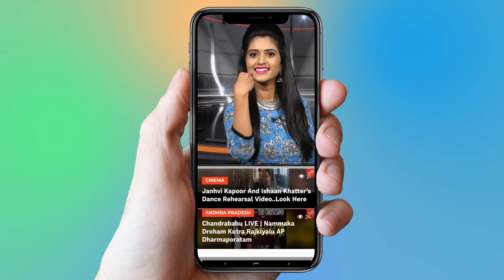Chiranjeevi Reacted On Geetha Govindam Movie | Vijay Devakonda | YOYO Cine Talkies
Chiranjeevi Reacted On Geetha Govindam Movie

Director SS Rajamouli, Mahesh Babu, and megastar Chiranjeevi are impressed with Geetha Govindam and they are all praises for Vijay Devarakonda, Rashmika Mandanna and director Parasuram's team efforts.
SS Rajamouli, who is busy with pre-production works of Jr NTR and Ram Charan's film, took some time off from his busy schedule to watch Geetha Govindam on its opening day. Soon after the show got over, the Baahubali helmer took to his Twitter account to share his review on the Vijay Devarakonda and Rashmika Mandanna starrer.
In his review of Geetha Govindam, SS Rajamouli wrote, "GeethaGovindam was a laugh riot. @TheDeverakonda - what an unexpected but a spot on choice after Arjun Reddy. This guy clearly knows what he is doing. The film is full of subtle nuances and fun momemnts. Well written and handled by @ParasuramPetla. .@eyrahul, Annapurnamma garu, @vennelakishore..just too good. Congratulations to the whole team..:)."
After watching Geetha Govindam, Mahesh Babu tweeted, "Geetha Govindam is a winner... Thoroughly enjoyed it! @TheDeverakonda and @iamRashmika are absolutely brilliant! @actorsubbaraju and @vennelakishore deserve a special mention :) Congrats to the entire team!!! "
Producer Allu Aravind also held a special screening of Geetha Govindam for his brother-in-law Chiranjeevi on Wednesday evening. The megastar, who loved the movie, could not stop raving the film unit for the efforts.
The boss of GA2 Pictures shared the pictures of the special screening of Geetha Govindam and wrote, "Megastar Chiranjeevi Garu Watched Our GeethaGovindam & Appreciated Entire Team For Their Performances & Efforts! @TheDeverakonda @iamRashmika @ParasuramPetla BunnyVas GopiSundar @maniDop @adityamusic GeethaGovindamRampage."
Geetha Govindam is a romantic comedy film written by Parasuram and produced by Bunny Vas under the banner GA2 Pictures. The movie revolves around the story of innocent lecturer Govind (Vijay Devarakonda). The film is about the hardship that he faces in winning the love of Geetha (Rashmika).
Geetha Govindam has struck a chord with the film-goers and critics and made a brilliant collection at the worldwide box office on the first day. The movie is heading to become a blockbuster success.

Surabhi.